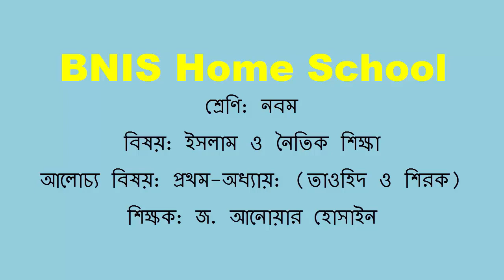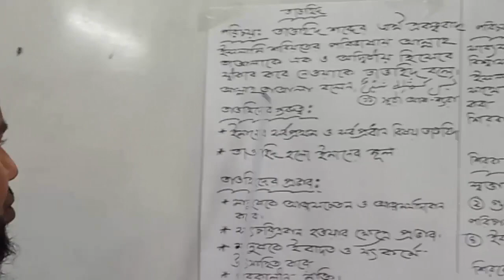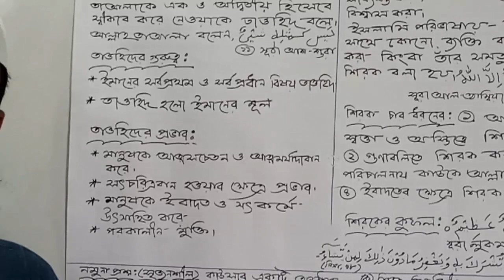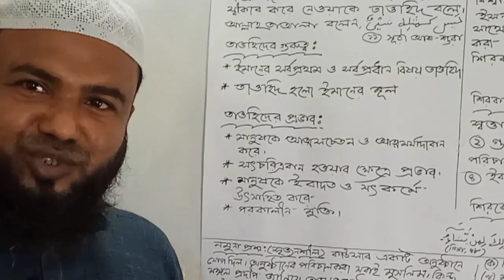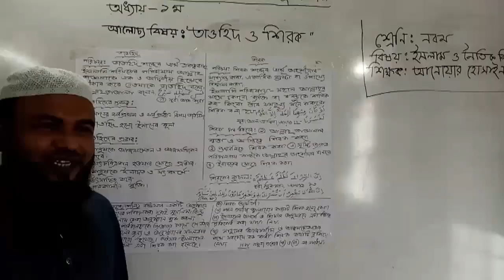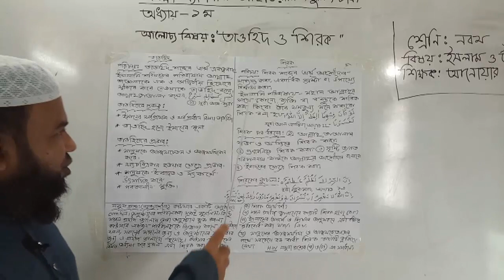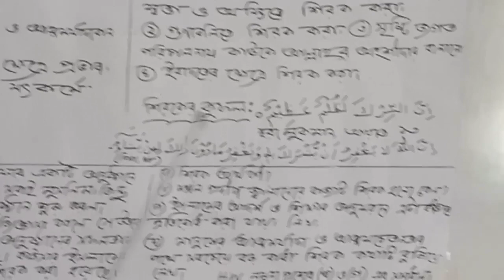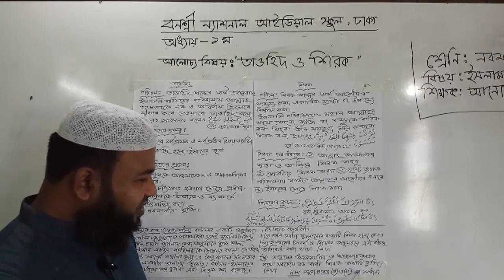Nine#Religion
শ্রেণি: নবম
বিষয়: ইসলাম ও নৈতিক শিক্ষা
আলোচ্য বিষয়: প্রথম-অধ্যায়: (তাওহিদ ও শিরক)
শিক্ষক: জ. আনোয়ার হোসাইন